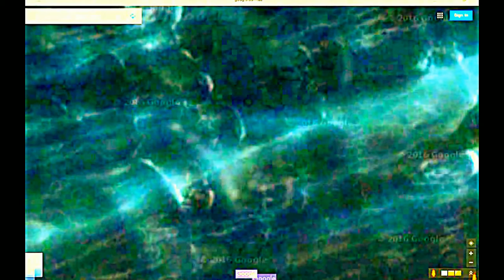shooting the gravity wave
Images of plasma in Antarctica. See more on Plasma in Antarctica, Plasma in Antarctica 2 and Antarctica Gravity Waves.